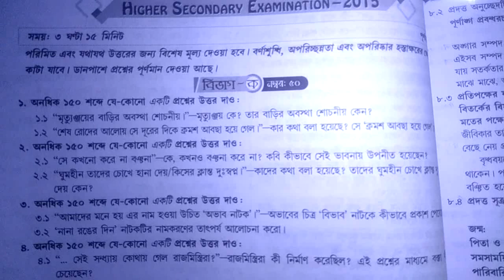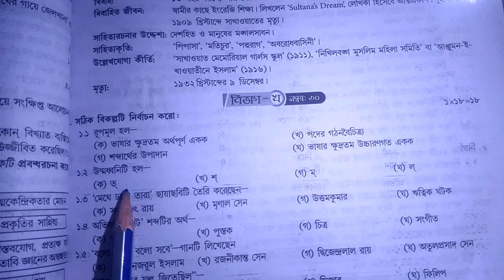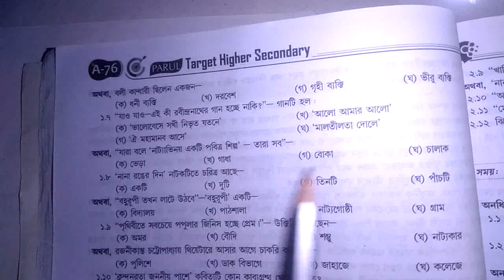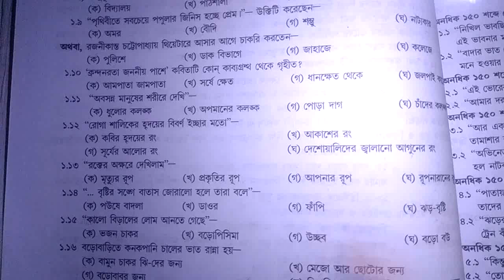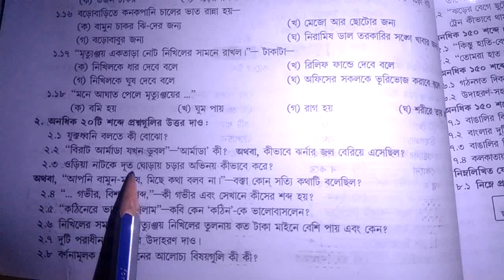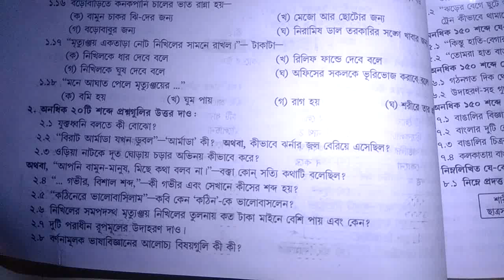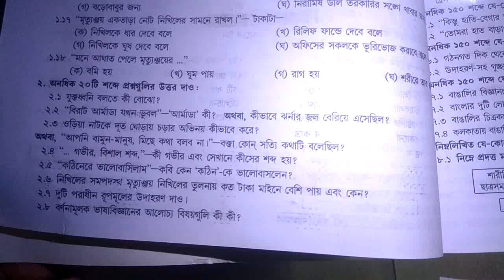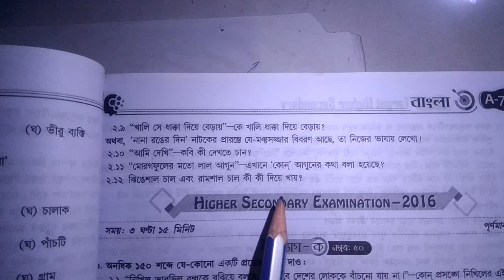H.S 2015 Bengali question &answer paper//hs Bengali exam paper 2015 _Math Forum09